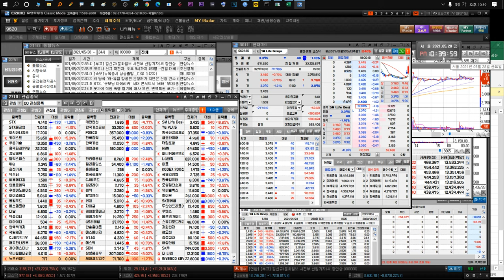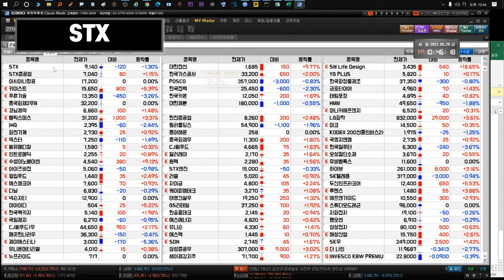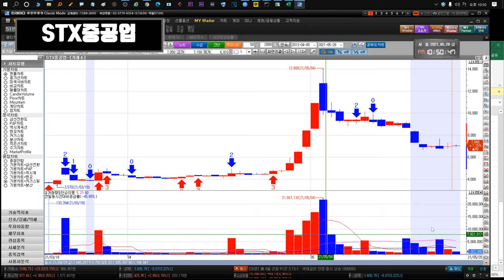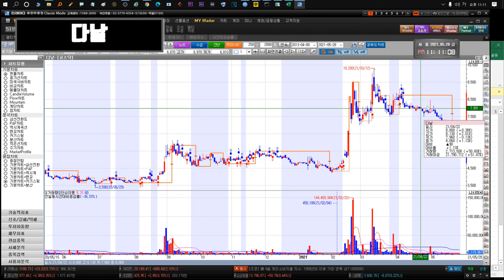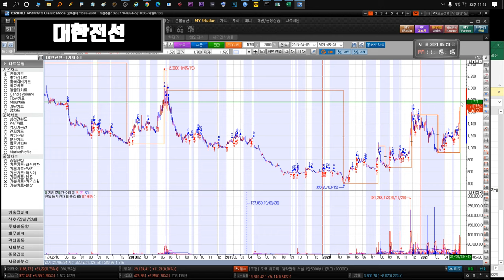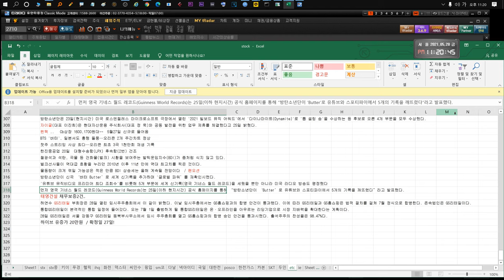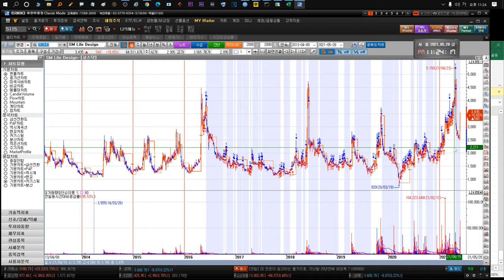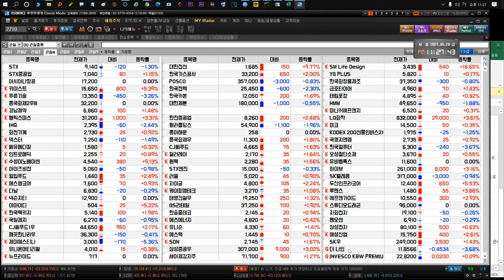210531 STX STX중공업 키이스트 경남제약 윙입푸드 헬릭스미스 IHQ 화천기계 덱스터 에스엠코어 이아이디 대한전선 한국가스공사 POSCO 한국전력 YG PLUS GS리테일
투자의 모든 책임은 본인에게 있습니다!!! (이 영상은 수익목적으로 보시는것보다 참고자료로서만 활용하세요) STX STX중공업 아시아나항공 키이스트 뉴프라이드 푸른기술 인트로메딕 흥국화재2우B 수성 경남제약 윙입푸드 헬릭스미스 IHQ 화천기계 씨유메디칼 덱스터 아이즈비전 다날 깨끗한나라우 에스엠코어 CJ씨푸드1우 넥슨지티 이아이디 한국팩키지 대한전선 한국가스공사 POSCO 한국카본 대한제분 한국전력 SK텔레콤 두산인프라코어 YG PLUS GS리테일 유니슨 에프앤가이드 하이브  그리고 더 나인(The9 Limited / NCTY)